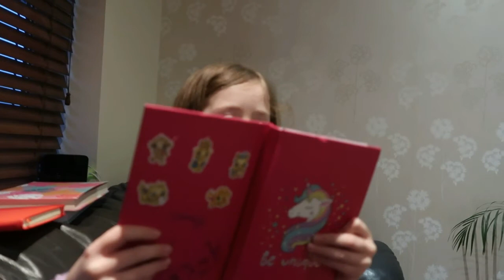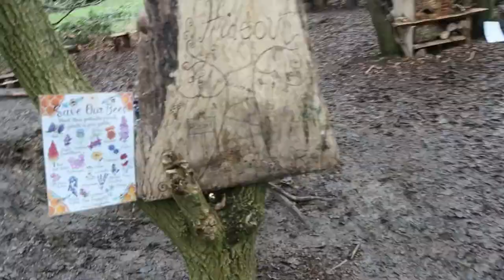Vlog 2 | 2021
Homeschooling. Costa. Muddy walks.